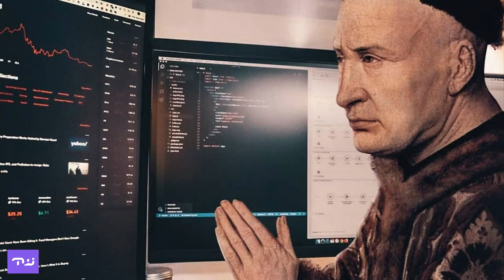Trustworks Artist Spotlight | Hafiiz Karim & Justin Bratton | The Creative Process - EP 02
Artist Spotlight is series of interviews with artist, musicians, sports stars, influencers from around the world. It focuses on the creative process and the factors that enables our creativity.

Hafiiz Karim is a Digital Art Director by day and an artist by night. He goes by the name of The Next Most Famous Artist on Instagram. Graduated with a degree in Communications and New Media. Then he went on to take his Masters in Asian Art Histories. After realizing that he is not cut out to be an Art Historian or a curator, he decided to stay in advertising and create art on the side. For more info on Hafiiz Karim please visit the following pages